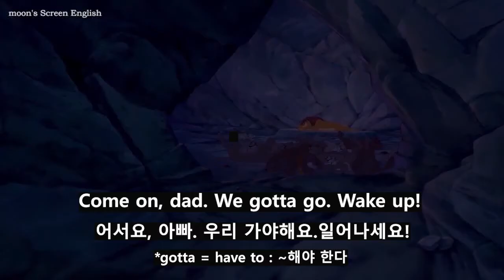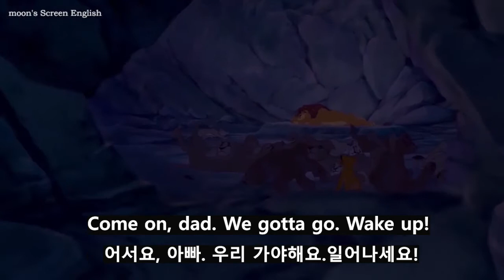왕초보 영어 기초 공부 라이온 킹 #1 애니메이션 쉐도잉 리스닝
왕초보 영어 기초 공부 라이온 킹 #1 애니메이션 쉐도잉 리스닝 대본 영어표현, mp3 다운로드